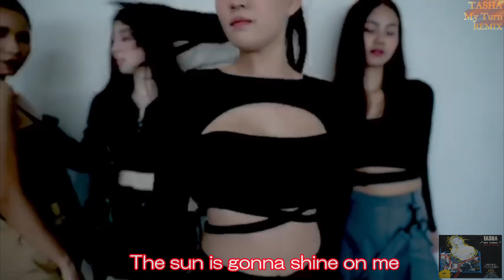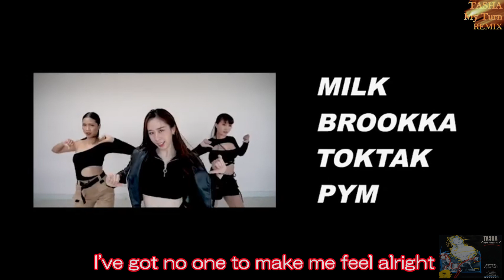TASHA // My Turn REMIX (Cabin Attendant Dance Ver) 歌詞付きで歌えるｗｗ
1989年リリース
TASHA ・ My Turn をチョイ盛ってRemixしましたｗｗ
FCFサウンド大爆発！

Club dj